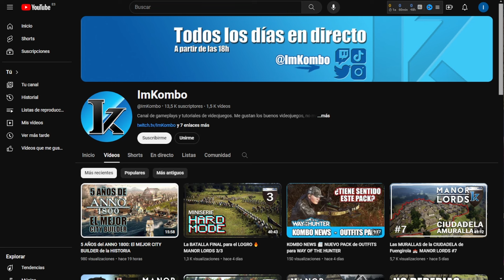MANOR LORDS: Consejos para conseguir TODOS LOS LOGROS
En este vídeo os voy a mostrar cuales son todos los logros de Steam de Manor Lords. Además de contaros como los conseguí yo, consejos, etc para conseguir todos los logros. Recuerda que estoy todos los días en DIRECTO a partir de las 18h Pásate a vivir momentos divertidos e interesantes como los de este vídeo, charlas, videojuegos y mucho más.